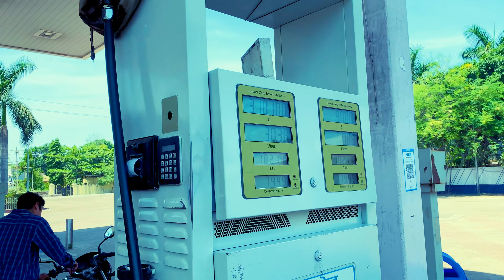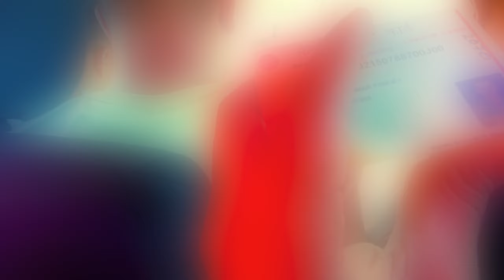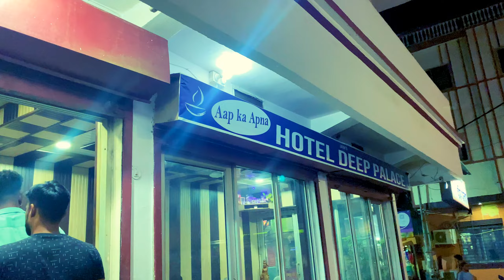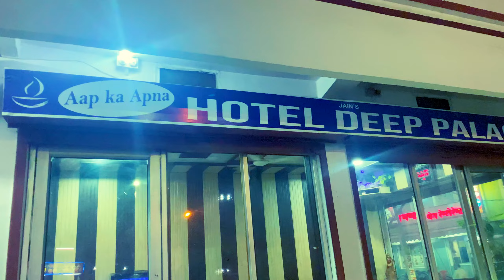Korba to maihar / Madhya Pradesh ￼